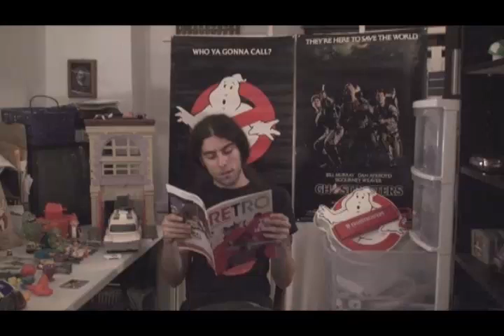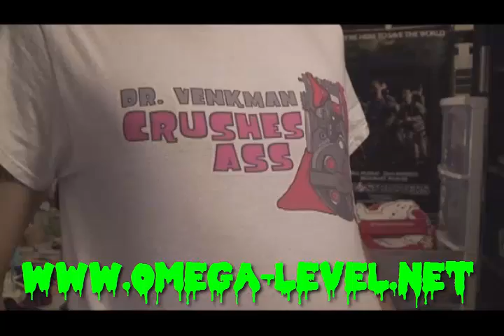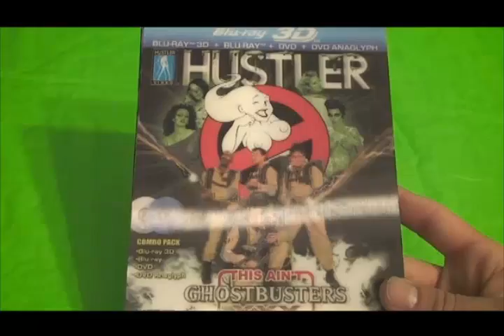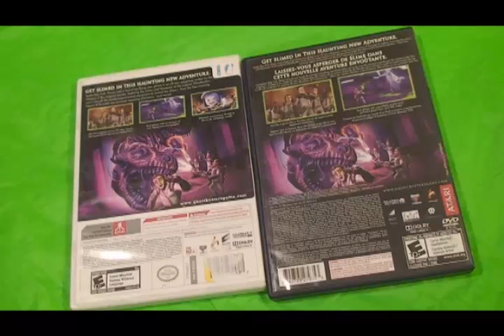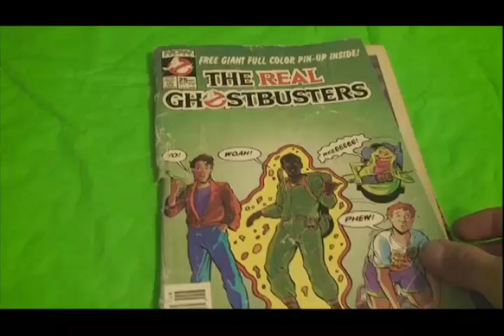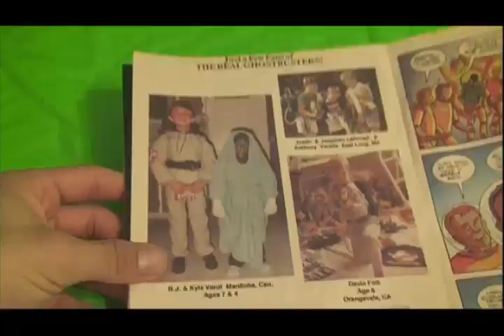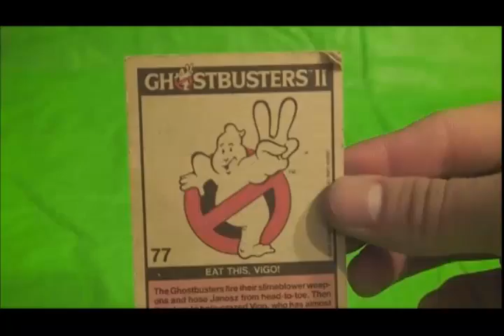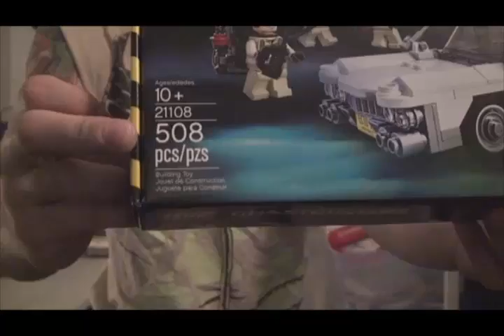JRock's Ghostbusters Toys and Memorobilia Collection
In time for the 30th Anniversary, here's my Ghostbusters Collection Video! I'm going to show you all the clothes, video games, toys and other collectibles I still have from my childhood and have acquired over the years. So strap on your Proton Pack, pull out your PKE meter and come on a ride with me in Ecto-1 for...

JROCK'S GHOSTBUSTERS COLLECTION VIDEO

Thanks to Buried On Mars for the idea to do my own collection video after seeing his

SPECIAL THANKS to:

Zack Myers for all the great Real Ghostbusters midi tracks he composed and made available for download.

DEDICATED TO AND IN MEMORY OF HAROLD RAMIS